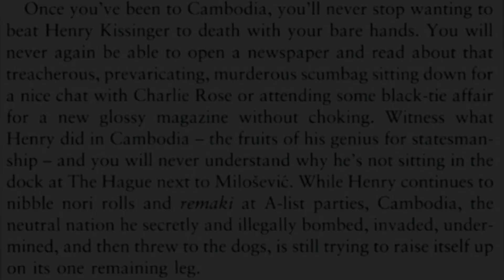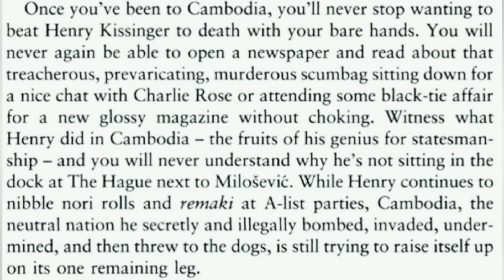Anthony Bourdain on Kissinger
War Criminal, Monster...